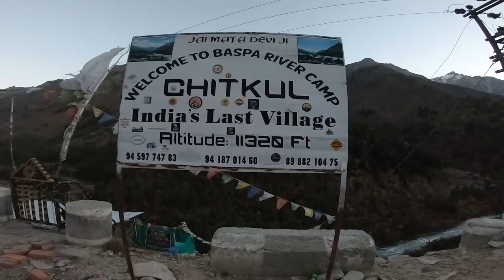Nako to Chitkul - One of the most beautiful roads in the most dangerous terrains in India IIAssamese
Click "cc" for subtitles (yet to upload)
Spiti with Chuddy Buddies is a series in which I and two of my high school pals, Ritu Raj Das and Amit Raj Medhi, planned to do a trip across Lahaul Spiti. However, in order to make the videos more interesting and adventurous I have used some of the footage from the trip I had done it in 2017.
Episode 8 - In this episode, we took off from Nako to chitkul. i have tried to capture the most beautiful roads constructed by BRO and also have provided all the information possible.